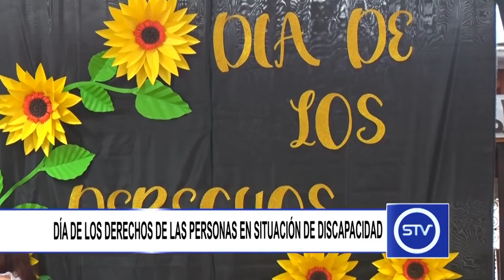DÍA DE LOS DERECHOS DE LAS PERSONAS EN SITUACIÓN DE DISCAPACIDAD